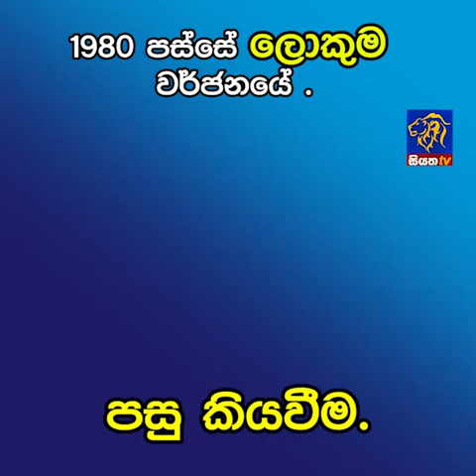1980 පස්සේ ලොකුම වර්ජනයේ පසු කියවීම | Siyatha News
1980 පස්සේ ලොකුම වර්ජනයේ පසු කියවීම | Siyatha News